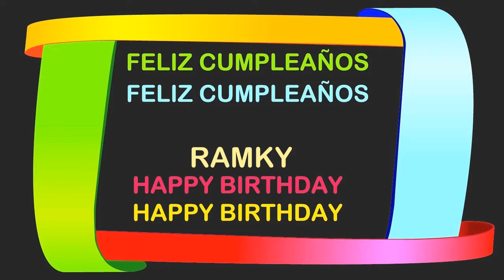Ramky Birthday Postcards & Postales